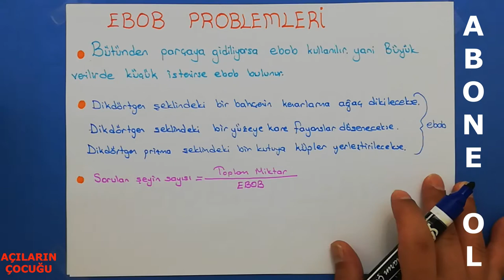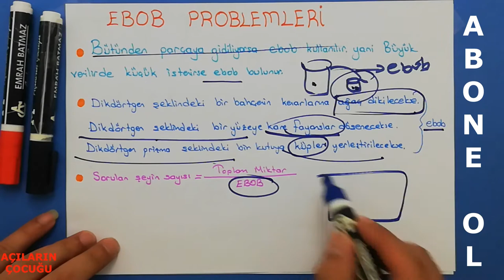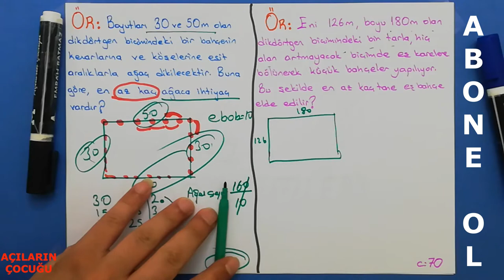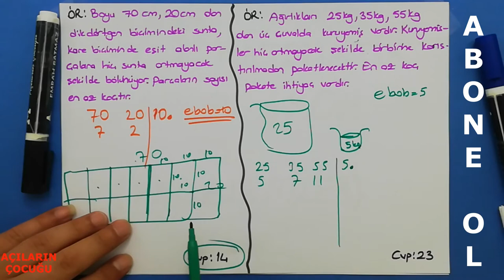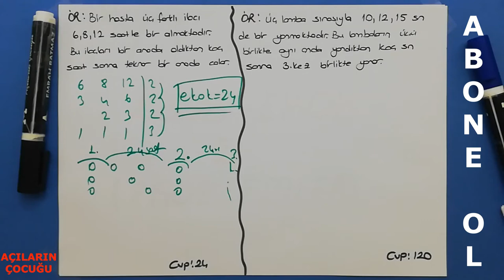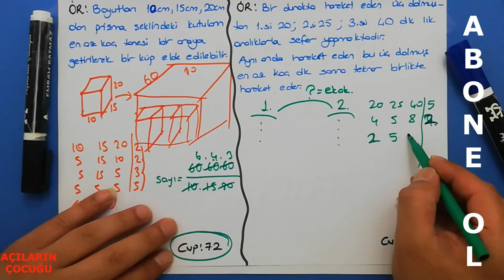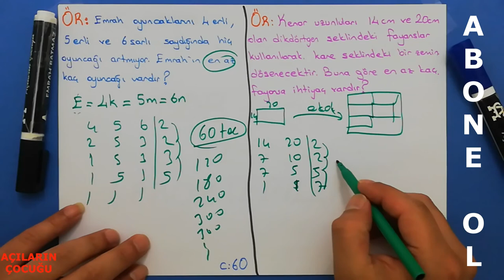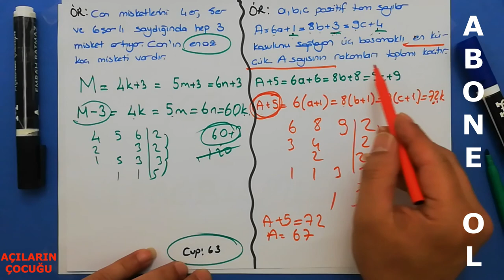EBOB-EKOK 2 KONU ANLATIMI #2021